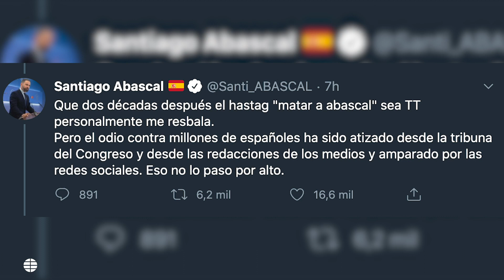Santiago Abascal denuncia que Twitter permita una campaña que pide su muerte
El presidente del Vox, Santiago Abascal, ha denunciado este domingo el clima de "odio contra millones de españoles" que, a su juicio, "ha sido atizado desde la tribuna del Congreso", y que, según ha dado a entender, ha llevado a que se viralizase una campaña en Twitter pidiendo su muerte, con el lema 'Matar a Abascal'.